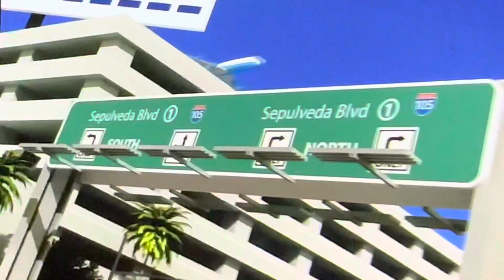03/21/23 1Q P2 - Oklahoma City Thunder vs Los Angeles Clippers